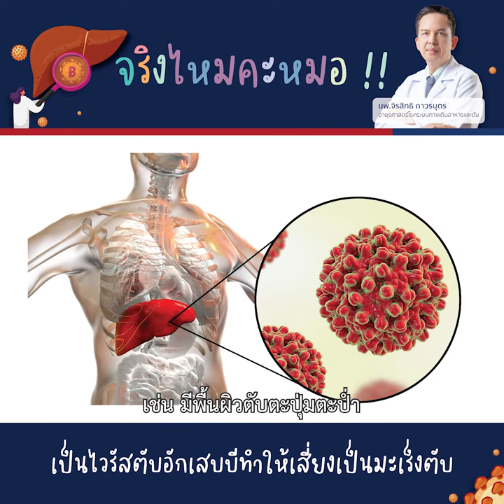จริงไหมคะหมอ เป็นไวรัสตับอักเสบบี ทำให้เสี่ยงเป็นมะเร็งตับ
ไวรัสตับอักเสบบี เป็นสาเหตุทำให้เกิดมะเร็งตับได้จริงหรือไม่?
วันนี้คุณหมอจิรสิทธิ ถาวรบุตร, อายุรศาสตร์โรคระบบทางเดินอาหารและตับ จะมาเฉลยให้เราได้ทราบกัน ไปฟังคำตอบพร้อม ๆ กันเลยค่ะ
สอบถามเพิ่มเติม ได้ที่
💬 Inbox m.me/phukethospital
📞 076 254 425 , 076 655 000 ต่อ 3772